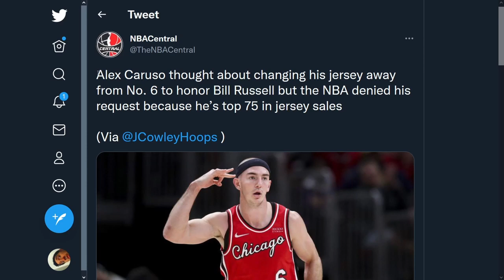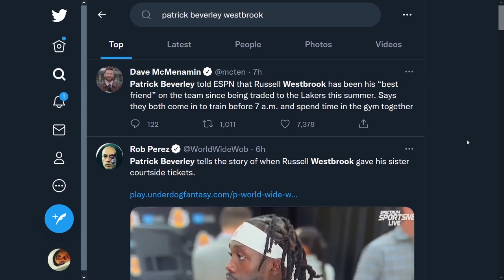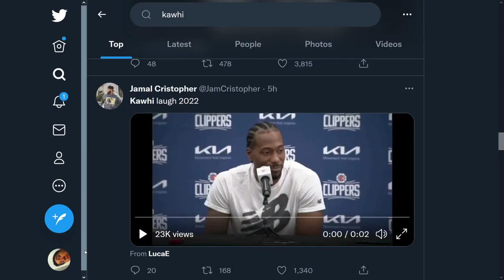NBA Media Day Was Wild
featuring jimmy butler's hair and the lakers with a wholesome moment